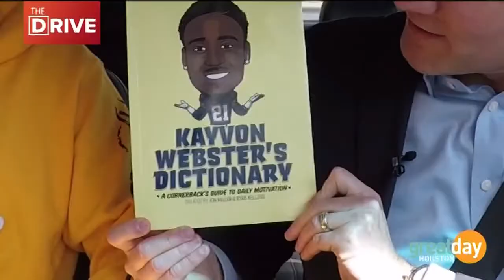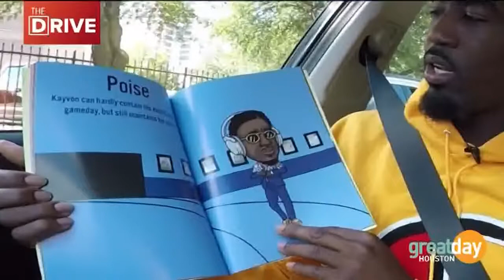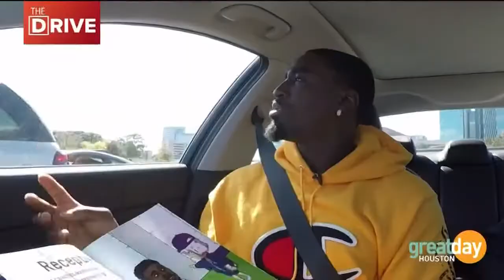Jason Bristol takes a drive with Kayvon Webster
KHOU 11 Sports' Jason bristol goes on a drive with Kayvon Webster, the cornerback for the Houston Texans